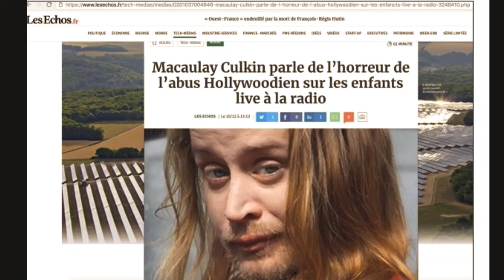Aktor z "Kevin Sam w Domu" wyznaje: Byłem SATANISTĄ! Vlogmas po mojemu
Filmy Kevin Sam w Domu i Kevin Sam w Nowym Jorku Polacy oglądają w każde święta Bożego Narodzenia. To już tradycja, że razem z prezentami, choinką musze być też te świąteczne filmy. Jednak teraz przedstawię Wam ten film kinowy od smutniejszej strony. Aktor Macaulay Culkin mówi o swojej religii, ale też kosmitach i tajemnicach